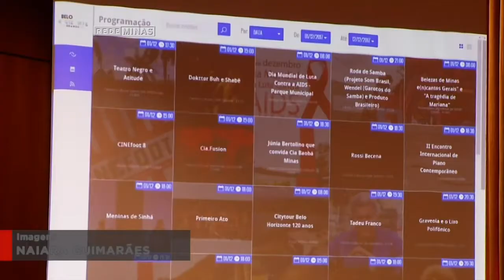ANIVERSÁRIO DE BH TEM PROGRAMAÇÃO ANUNCIADA - Jornal Minas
Faltam poucos dias para o aniversário de 120 anos da capital mineira. A prefeitura se antecipou e lançou hoje uma programação comemorativa e uma nova marca para impulsionar o turismo na cidade!